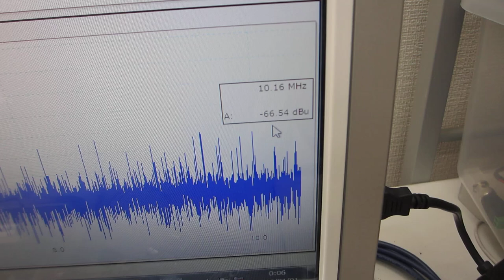超音波プローブによるスイープ発振制御技術ーーオリジナル超音波システムの開発技術ーー（超音波システム研究所）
３０Ｗ程度の出力でも
３０００－５０００リットルの水槽内に

‹‹具体例››
１０次、３０次、１００次・・・高調波の発生を実現が、

　１）共振現象と非線形現象
　２）相互作用と各種機器・部材・・の音響特性
　３）音と超音波と表面弾性波
　４）低周波と高周波（高調波と低調波）
　５）発振波形と出力バランス
　６）発振制御と共振現象（オリジナル非線形共振現象（注１））
　７）装置固有の振動モードとスイープ発振条件
　８）スイープ発振とパルス発振の組み合わせ
　９）環境による振動モード（床面、自動車、電車、・・による振動現象）